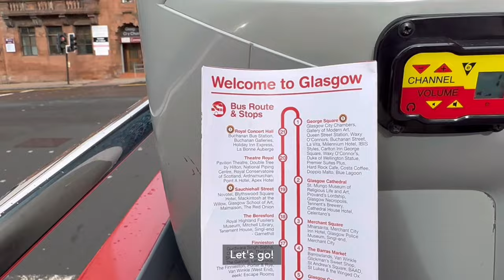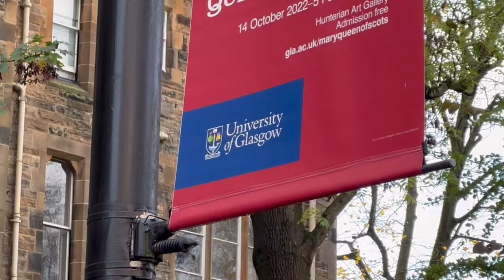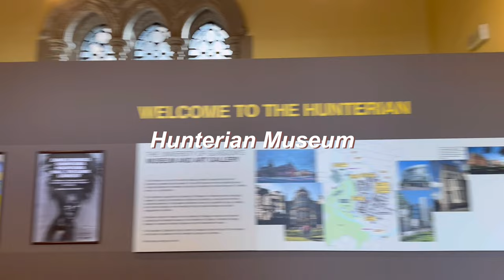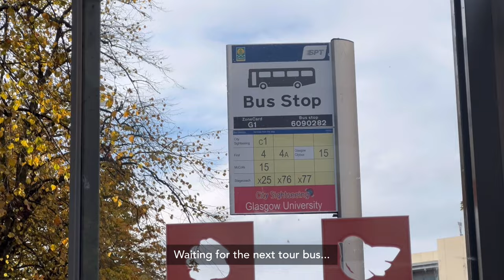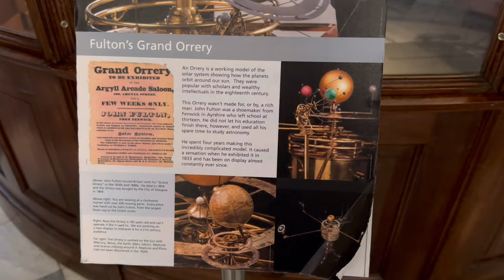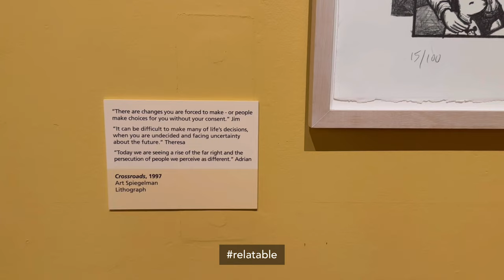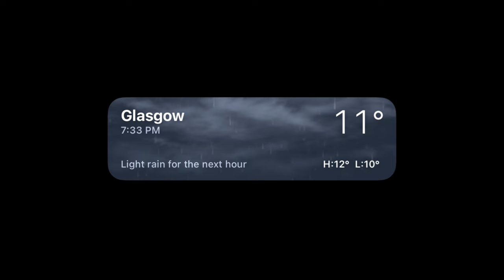Day trip to Glasgow, Scotland | UK travel vlog ep. 5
A short daytrip to Glasgow, went on a Glasgow City Sightseeing Bus Tour, visited Glasgow University, the cloisters and Kelvingrove Museum. There's a lot of interesting stops and you can surely spend a whole day here.

We weren't able to explore much (because it's already late) but we still enjoyed the places we were able to visit.